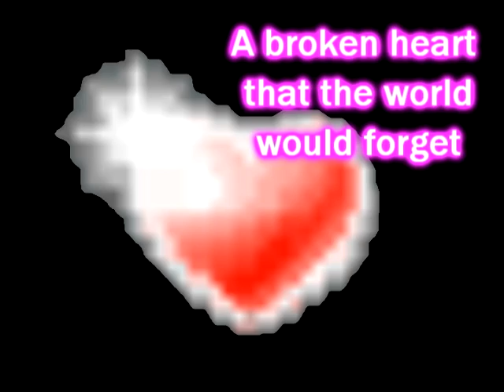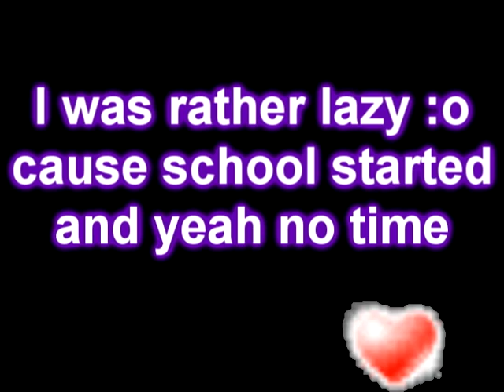Concrete Angel MMV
*READ DESCRIPTION OMG!* OMG! Its Ian here =D And im soooooo proud of my dear cousin Andrea! =DD Omg guys i told you she rawks man! She beat me in her first vid...haha..GRATS ANDREA! So prooo!